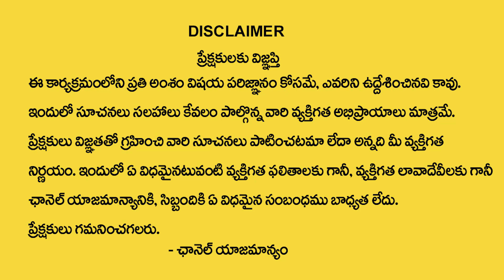మేష రాశి జాతక ఫలితాలు Mesha Rasi Phalalu March | @Shiva Prasad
Watch►►మేష రాశి జాతక ఫలితాలు Mesha Rasi Phalalu March | @Shiva Prasad